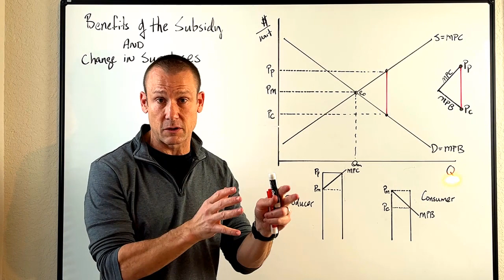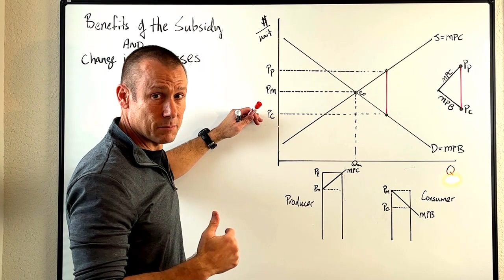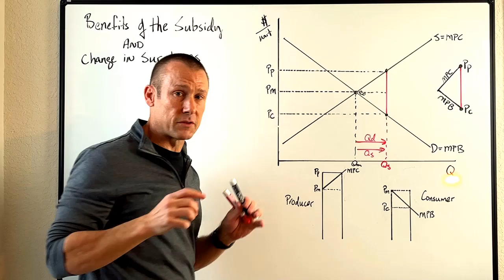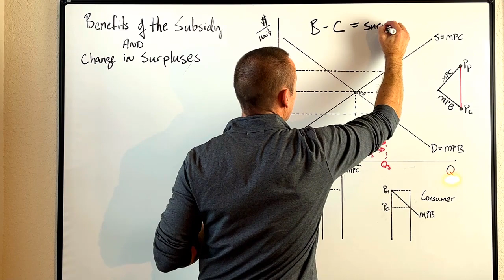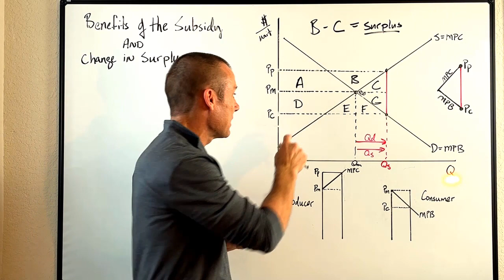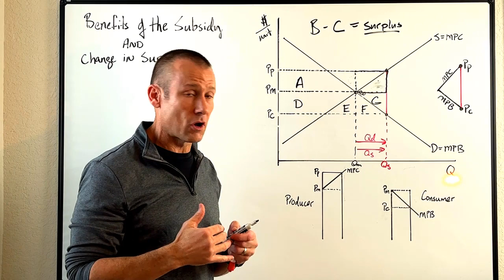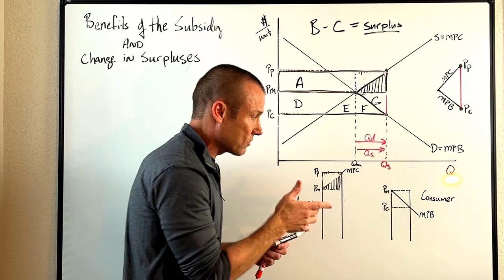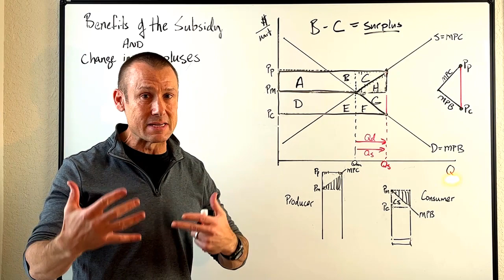Per-Unit Subsidies: Their Benefits and Their Surplus Changes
Per-unit subsidies positively impact the market participants - the suppliers and demanders.  There is two ways to speak of these impacts: 1) the benefits of the subsidy, and 2) their impact on consumer and producer surpluses.  There is a difference between these two impacts.  This video will explain them.

This video is made for 1st year college students or AP/IB Economics students.  It focuses on foundational economic concepts.